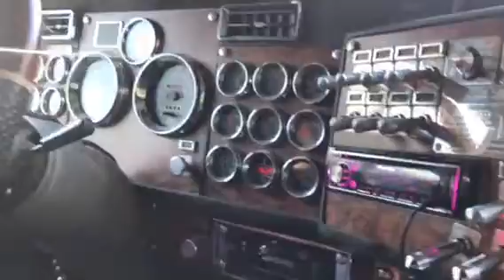W900L kenworth riding 125